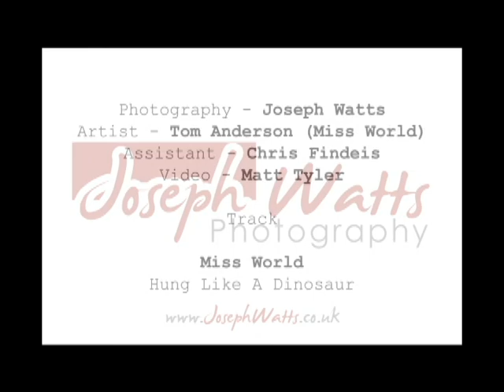Joseph Watts Behind the Scenes Photo Shoot - Miss World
Behind the scenes kent band photography with Joseph Watts.

This shoot focuses on Tom Anderson, lead singer with Kent rock band Miss World.

Photography - Joseph Watts
Talent - Tom Anderson (Miss World)
Assistant - Chris Findeis
Video - Matt Tyler

Music

Miss World
Hung Like a Dinosaur

www,josephwatts.co.uk